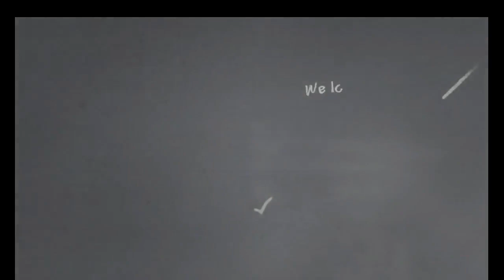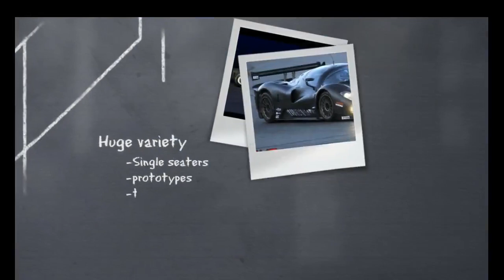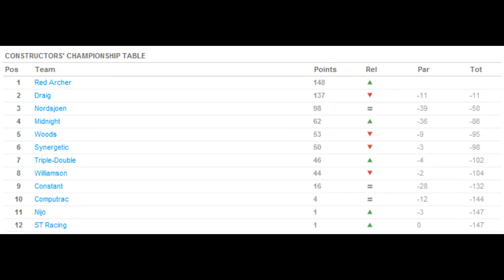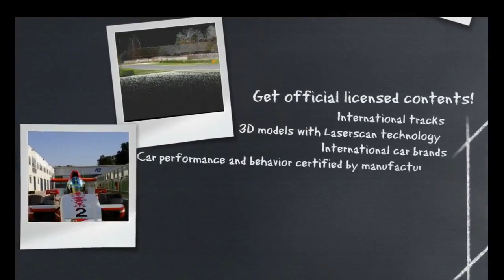Part 1 - GT World 2012 @ Spa-Francorchamps 20:32 - 21:32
| GT World 2012 @ Spa-Francorchamps on Sim.Racingworld.it |